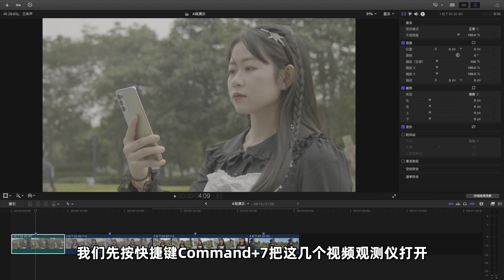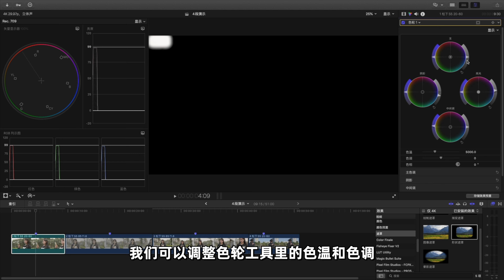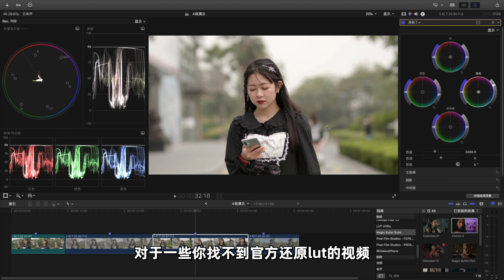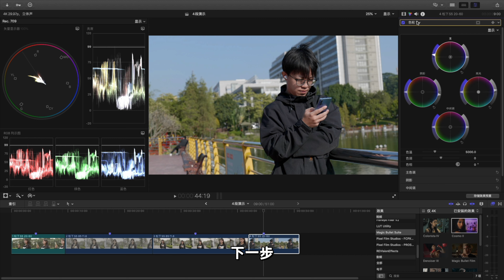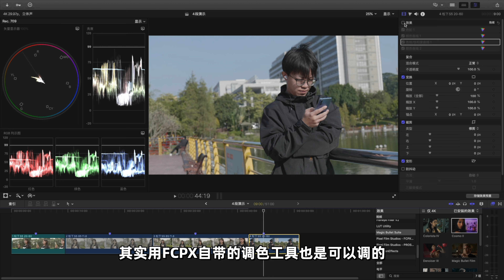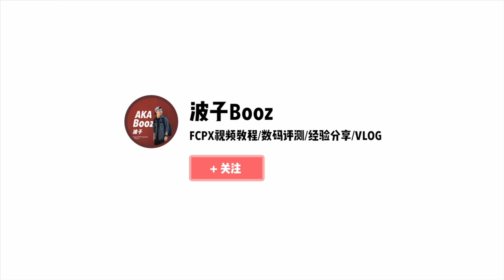8分钟，3个案例，由浅入深教你Log视频电影感调色，FCPX、PR、达芬奇通用调色教学【波子Booz】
8分钟，3个案例，由浅入深教你Log视频电影感调色，FCPX、PR、达芬奇通用调色教学【波子Booz】波子测评